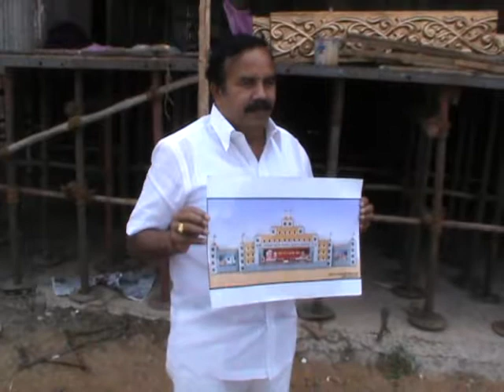trichy 26 11 14 gk vasan group press meet at g corner